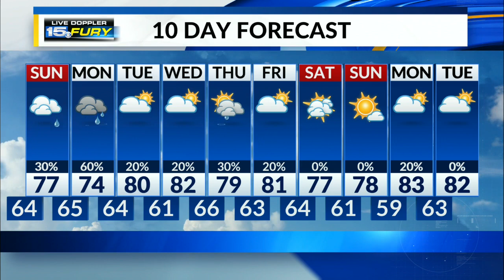Cloudy and cool with more rain showers Sunday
Still take the umbrella with you on Sunday, but there will be a good deal of dry moments.